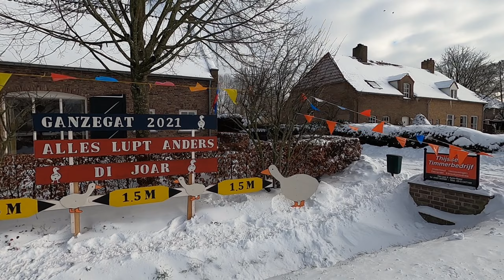Door sneeuw van Bavariabrug via Vagevuur, het Laar, en Rijakkersweg tot Beekseweg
Walk in the snow near Lieshout
9 February 2021